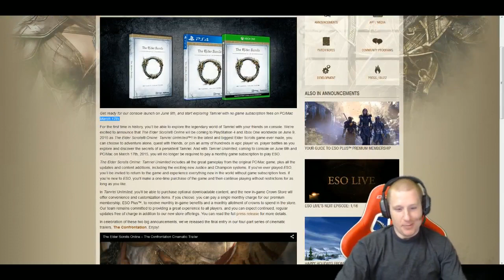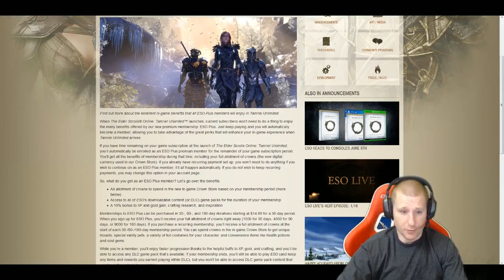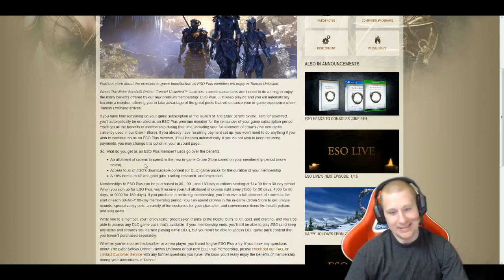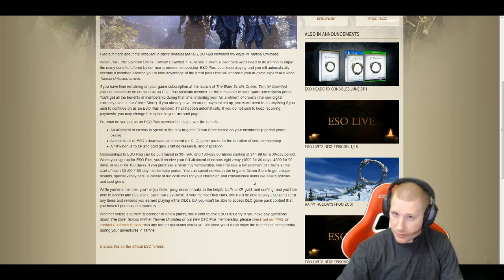Elder Scrolls Online going F2P or B2P?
The Elder Scrolls Online releases two important piece of information regarding their new business model and consoles.